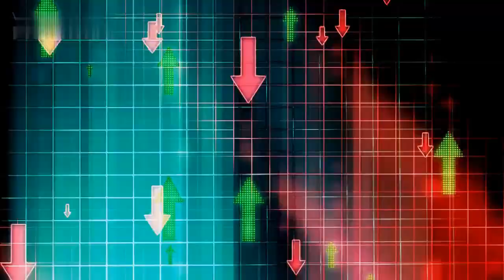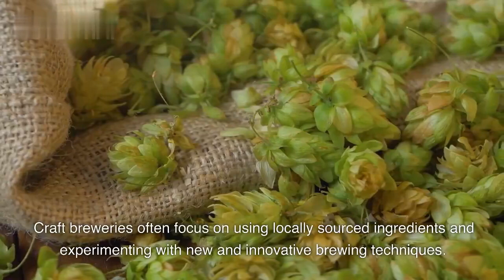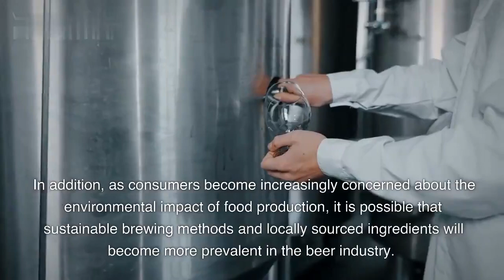The Fascinating History of Beer || History of Cuisine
Join us on a journey through time as we explore the fascinating history of beer, from its origins in ancient Mesopotamia to the modern craft brews of today. Along the way, we'll discover the many different styles and flavors of beer that have developed over the centuries, and learn about the cultural and social significance of this beloved beverage.

In this video, we'll delve into the rich history of beer, tracing its evolution from a basic fermented beverage to the complex and diverse craft brews that we enjoy today. We'll explore the role that beer has played in shaping human civilization, from its use as a religious offering in ancient cultures to its significance as a symbol of social status in medieval Europe.

We'll also take a closer look at some of the most popular beer styles from around the world, including IPAs, stouts, lagers, and more. And we'll hear from some of the top brewers and beer experts in the industry, who will share their insights and expertise on what makes beer such a beloved and enduring beverage.

Whether you're a beer enthusiast or simply curious about the history of this popular drink, this video is sure to be an entertaining and informative journey. So sit back, grab a cold one, and join us as we explore the fascinating history of beer!

Indian beer man American vs Indian
SHORTS
NOW PLAYING
Trying Beer 🍺 For The First Time 😵‍💫😵‍💫
History of Beer - Building a Civilization - Extra History - #1
The History Of Beer
The TRUE History of 'Beer'
Beer
Brewing
Ale
Lager
Craft beer
Microbrewery
History
Origins
Evolution
Culture
Tradition
Ingredients
Fermentation
Yeast
Hops